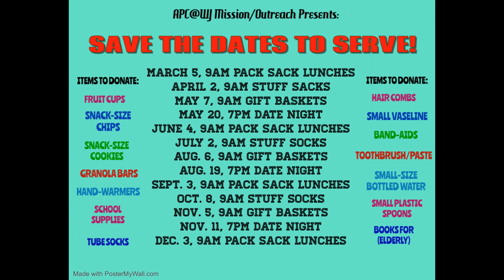APC Announcements December 4, 2022